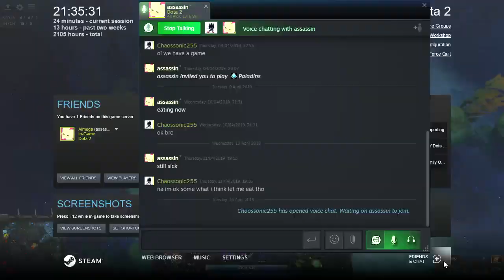2 idiots plays a game they r somehow gd at but theres an echo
hey guys yes were dumb as hell but its all in the name of sadness XD like and sub